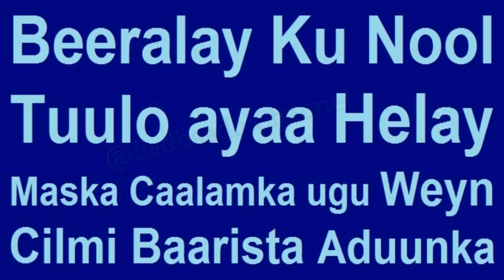Dad Beeralay ah aya Helay maska caalamka ugu weyn Siday Yeelen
waxa lagu Guulaystay maskii adunka ugu weyna abid layabka la arkay